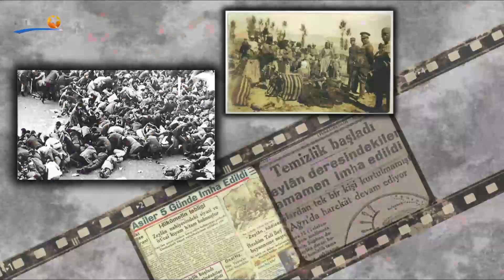Berxwedêrên Rûmetê - 03.02.2023